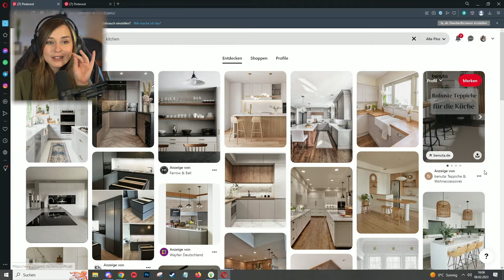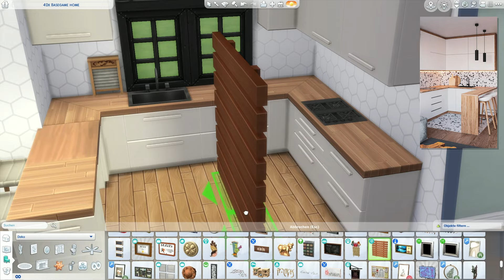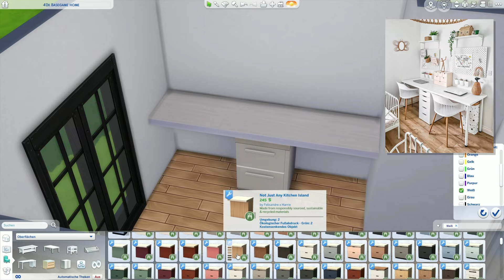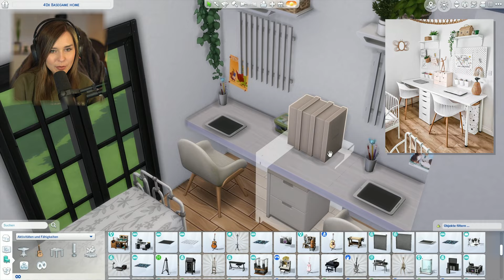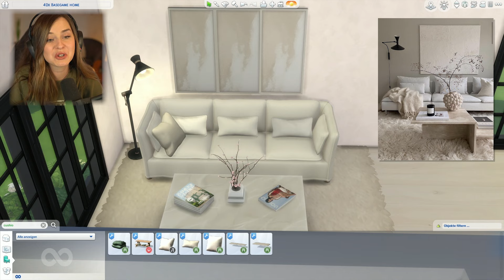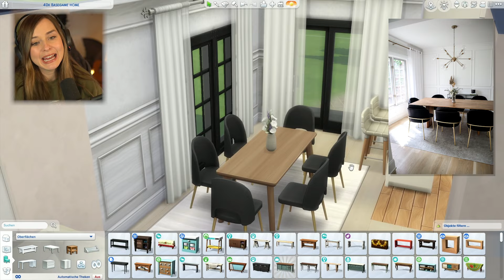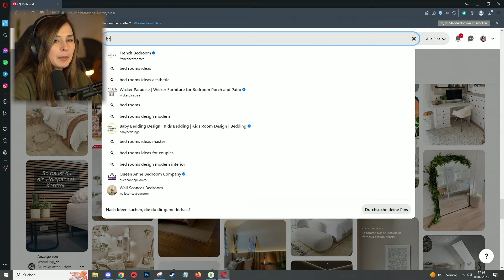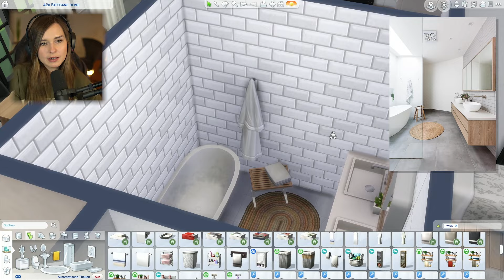PINTEREST Räume in DIE SIMS 4 nachbauen! 😍 - Die Sims 4 Pinterest Challenge | simfinity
(werbung)
♡ Facecam-Aufnahme (Elgato Camlink):